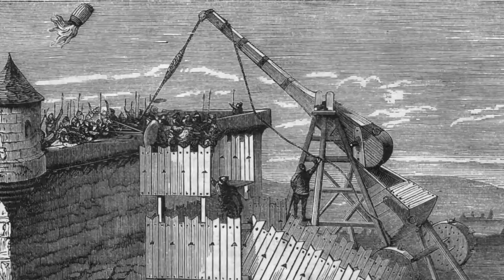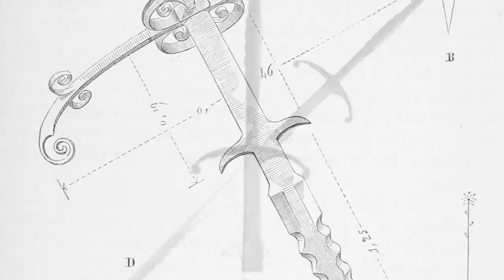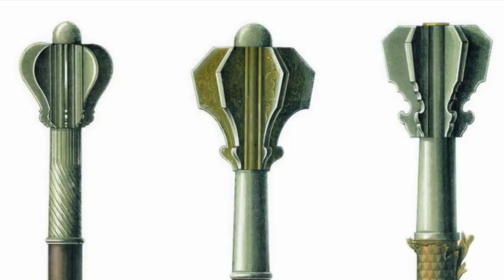5 Most Brutal & Intimidating Historical Weapons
My Book Of The Week: